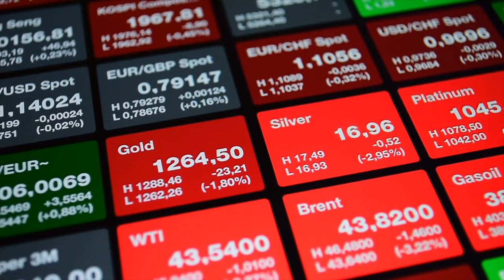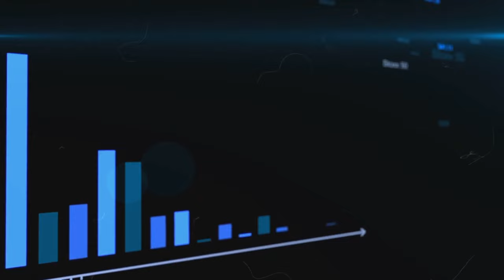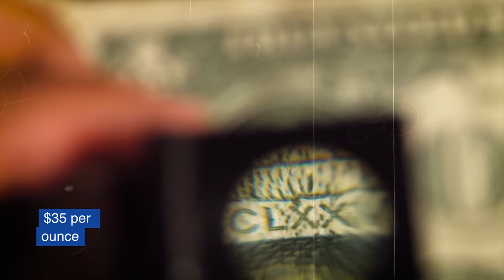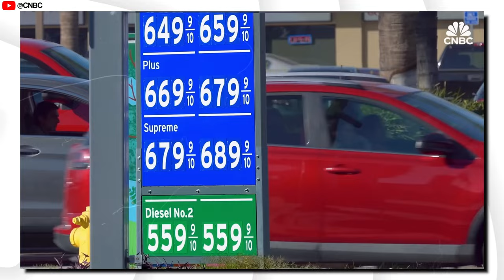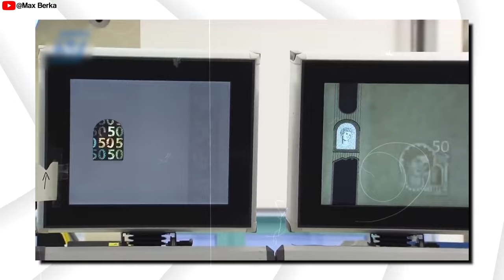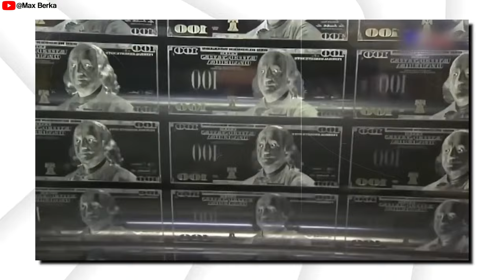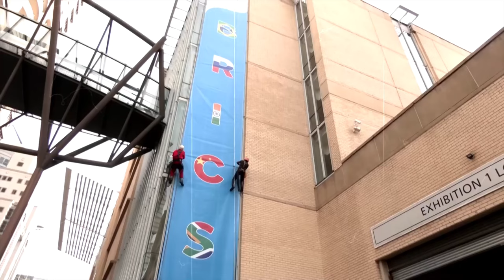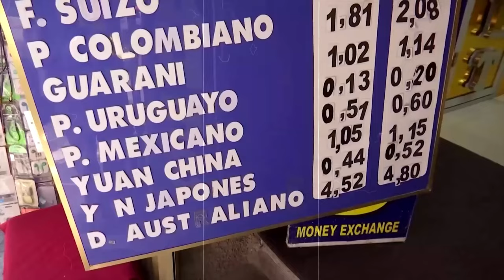US To Save Economy By Ending BRICS New Payment System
geopolitics News usa brics dollar trump biden putin US To Save Economy By Ending BRICS New Payment System Your support is crucial! Consider purchasing us a coffee to help sustain and expand our content. Your contribution directly powers our efforts and inspires me to provide top-notch content. 🙏